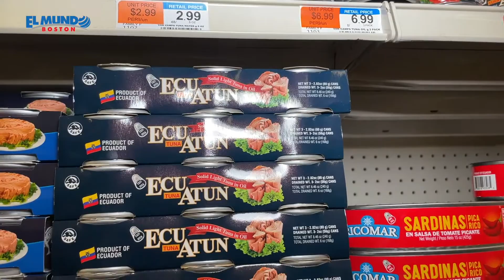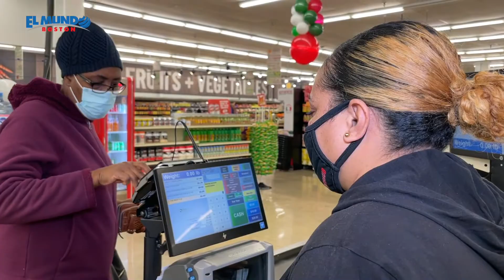America's Food Basket inaugura nuevo supermercado en Brockton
La conocida tienda de supermercados America's Food Basket llega a la ciudad de Brockton con una amplia gama de productos de varios países.